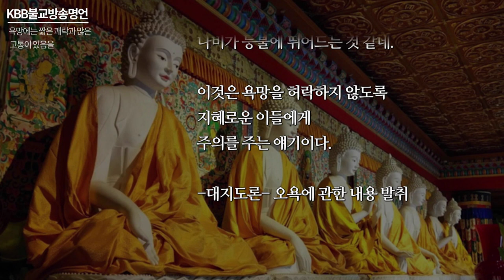불교명언 - 욕망에는 짧은 쾌락과 많은 고통이 있음을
오늘의 불교 명언은 욕망, 욕심, 탐욕에 관한 불교 명언입니다.

天雨七寶 欲猶無厭 樂少苦多 覺者爲賢
천우칠보 욕유무염 낙소고다 각자위현

황금이 소나기처럼 쏟아진다 할지라도
사람의 욕망을 모두 채울 수는 없다.

욕망에는 짧은 쾌락과 많은 고통이 있음을.
이를 아는 이는 지혜로운 자이다.

욕심은 바닷물과 같아서 마시면 마실수록 더욱 목마르며,
끝없는 욕심에서 행복을 찾지 말고,
탐욕을 없애어 마음의 평화를 본다.

불교에서 오관(五官)의 욕망 및 그 열락(悅樂)을 가리키는
5종의 욕망으로 눈, 귀, 코, 혀, 몸의 다섯 가지 감각기관을 말합니다.

즉 오근(五根)이 각각 색(色), 성(聲), 향(香), 미(味), 촉(觸)의
다섯 가지 감각 대상인 오경(五境)에 집착하여 야기되는 5종의 욕망입니다.

이 5욕이란 것은 얻을수록 더욱 심하니 마치 종기를 불로 뜨는 것과 같다.

5욕은 이익이 없으니 마치 개가 마른 뼈를 핥는 것 같고,
5욕은 다툼을 더하니 마치 새가 고기를 다투는 것 같고,
5욕은 사람을 태우나니 마치 맞바람에 횃불을 잡은 것 같고,
5욕은 사람을 해치나니, 마치 독사를 밟은 것 같고,
5욕은 진실이 없으니, 꿈에 얻은 바와 같고,
5욕은 오래가지 않으니 마치 잠시 빌린 것 같거늘
세상 사람들은 어리석고 미혹하여 5욕을 탐내 돼 죽음에 이르기까지 버리지 않다가 그 때문에 오는 세상에 한량없는 고통을 받는다.

마치 어리석은 사람이 좋은 과일을 탐내어 나무에 올라가서 따먹다가 때에 맞추어 내려오지 않았는데 다른 어떤 사람이 그 나무를 베어 나무가 쓰러지자 몸과 머리가 깨어지고 아픔에 시달리다가 죽는 것과 같다.

또한 이 5욕은 얻을 때는 잠깐 즐겁다가 잃을 때는 몹시 괴롭나니, 마치 꿀을 바른 칼날을 핥으면 단맛에 빠져 혀를 상하는 줄은 알지 못하는 것과 같다.

5욕의 법은 축생들과 똑같이 가지고 있나니 지혜로운 이는 알고서 능히 멀리 여읜다.

이런 이야기가 있다.

어떤 우바새가 많은 장사꾼들과 어울려서 멀리 나다니면서 생업을 삼고 있었다. 어느 때 춥고 눈 내리는 밤을 만나 동행을 잃고 어느 석굴(石窟) 속에 머물게 되었다.

이때 산신이 한 여자로 변해 나타나서 다가오더니 그를 시험해보려고 이렇게 게송으로 말했다.

흰 눈이 산을 뒤덮어
새와 짐승들도 모두 숨었는데
나는 홀로 의지할 곳이 없으니
바라건대 가엾이 여겨 주시기를.

우바새는 두 손으로 귀를 가리고 이렇게 게송으로 대답했다.

부끄러움을 모르는 추악한 사람아
그런 더러운 말을 하는구나.
설령 물에 떠내려가고 불에 타더라도
네 소리를 듣고 싶지 않구나.

내 아내에게도 욕심이 없거늘
하물며 삿된 음행을 저지르랴.
모든 욕심의 쾌락은 매우 얕고
커다란 고통의 환난은 매우 깊어라.

욕망은 얻어도 만족 없고
잃으면 매우 괴롭거늘
얻기 전에는 얻으려 하고
얻고 나면 괴로워하네

욕망의 쾌락은 매우 적고
근심과 고뇌의 해로움은 매우 많으니
그 때문에 몸과 목숨을 잃음은
나비가 등불에 뛰어드는 것 같네.

이것은 욕망을 허락하지 않도록 지혜로운
이들에게 주의를 주는 얘기이다.

-대지도론- 오욕에 관한 내용 발취

불자님의 소중한 "덧글" 한마디가 큰 보시이며,
불교 홍보와 포교를 위한 "공유" 부탁드립니다.

따뜻한 "덧글" 부탁드립니다.